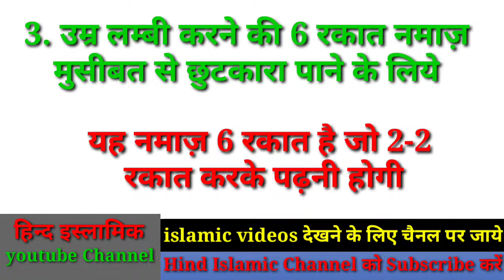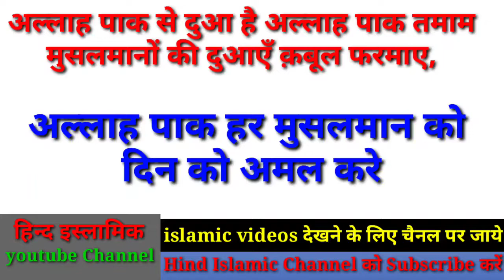Shabe meraj ki namaz ka tarika || शबे मेराज की नमाज कैसे पढ़े।